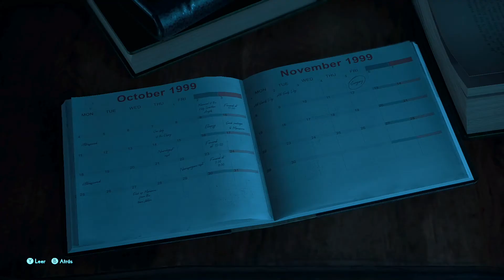Encuentra el alfiler de la corbata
Jugado en un Xbox Series S